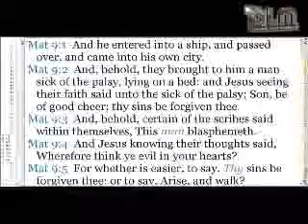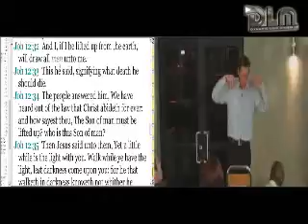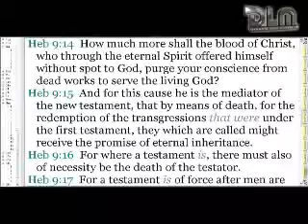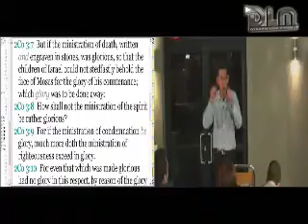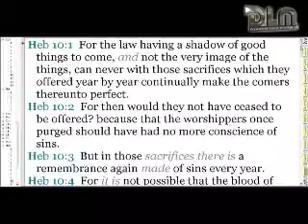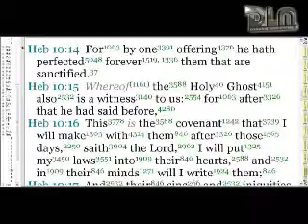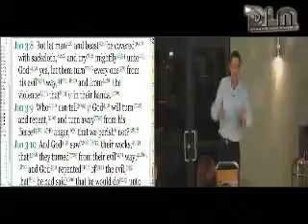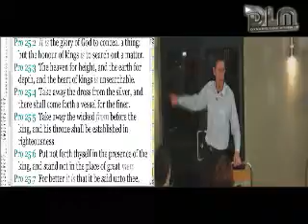sunday2010 08 29 bellvile repentance2